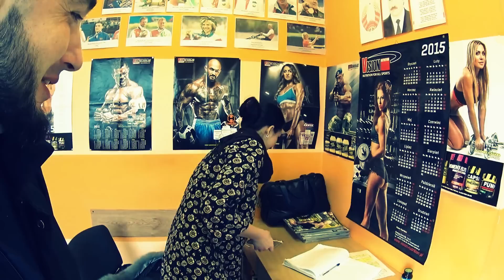Самый сильный человек в Белоруссии.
Белорусская качалка. Вадим самый сильный человек в Белоруссии, нужно придумать ему очень серьезное задание. Серьезный разговор о кино с Сергеем Крыловым. Люба топ модель по Американски.